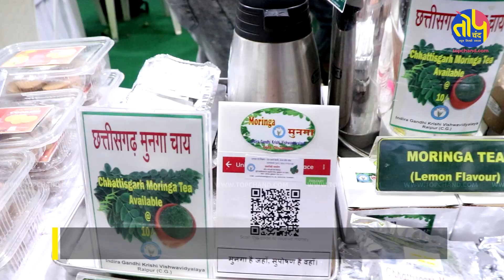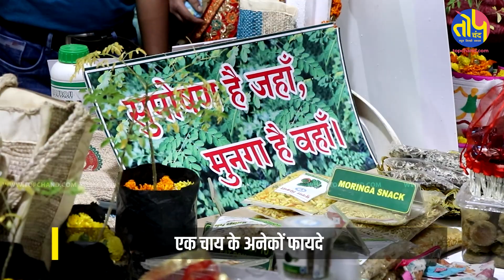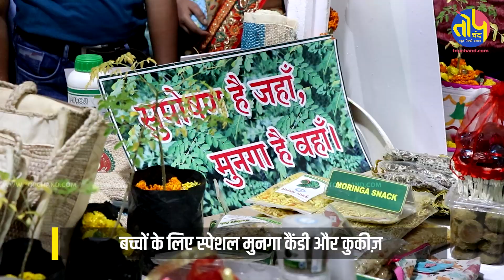Chhattisgarh में अब मिल रही मुनगे की Tea, candy और बहुत कुछ, फायदे कर देंगे आपको हैरान